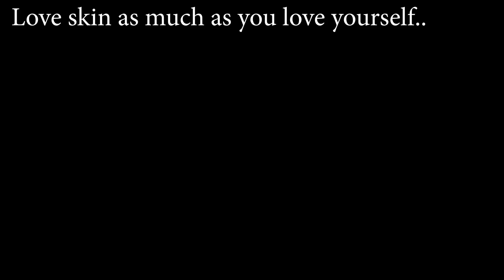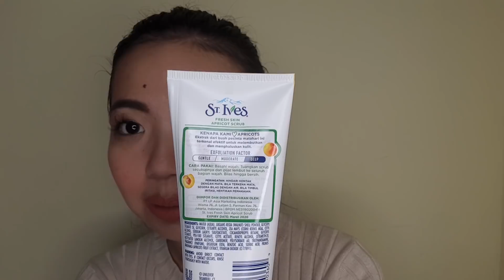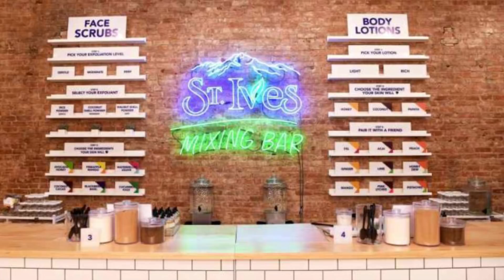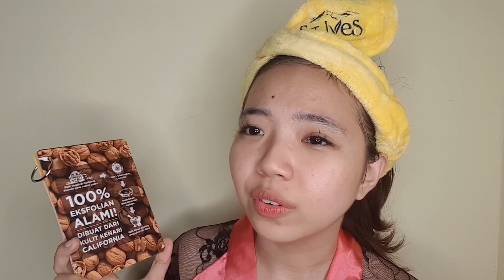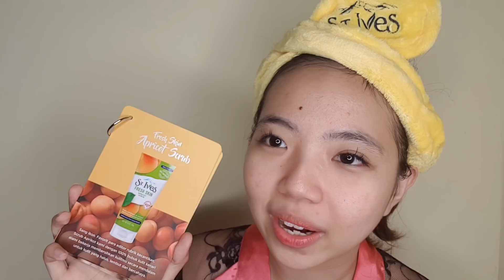REVIEW JUJUR: ST IVES APRICOT SCRUB UNTUK KULIT COMBINATION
Sudah 1 tahun pakai St. Ives Apricot Scrub, sekarang saatnya kupas tuntas soal si scrub muka yang disukai banyak orang karena 100% exfolian alami! Do I love or hate it? Check it out now!

PRODUCT MENTIONED:
St. Ives - Apricot Scrub (Fresh Skin)

Sharing is caring, hope you like what I shared.

xx,
Dhea Audrey